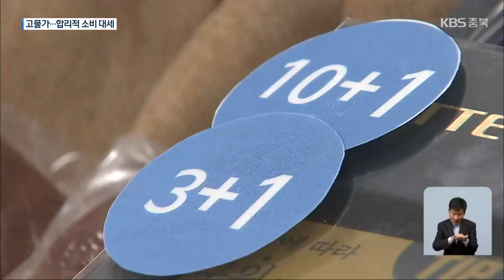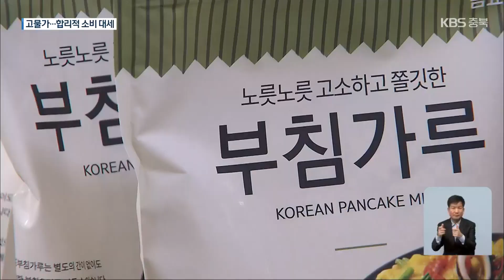고물가 속 추석 명절…합리적인 소비 늘어 / KBS 2022.09.09.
[앵커]

 어느 때보다 풍성해야 할 추석이지만 올해는 고물가 탓에 마음 놓고 선물 고르기도 쉽지 않은데요.

 값은 저렴하지만 알차고 실속있는 선물세트가 인기입니다.

 고물가 속 추석 풍경을 한성원 기자가 보도합니다.

 [리포트]

 대형 할인점의 추석 선물 코너입니다.

 가까운 분들께 고마움을 전하려는 마음은 변함없지만 올해는 마음껏 고르기 부담스럽습니다.

 전반적으로 물가가 올랐기 때문입니다.

 작은 혜택도 꼼꼼히 따져가며 신중하게 선물을 고릅니다.

 [이혜영/소비자 : "비싸서 고민이 되는데 만약에 혜택을 많이 주게 되면 살 것 같은 기분이에요."]

 이 대형 할인점의 경우 사전 예약으로 선물을 사면 물건값의 10%를 상품권으로 돌려줬는데, 올해 매출이 36%나 늘었습니다.

 충북 농산물로 꾸며 유통 마진을 줄인 선물세트도 인기가 좋습니다.

 모두 고물가 속 한 푼이라도 아끼고자 하는 소비자들 때문입니다.

 [우승호/소비자 : "청주 농산물이고 해서 많이 좋은 것 같아요. 저렴하게 구입하는 것 같아요."]

 차례 음식을 만드는 업체는 올해 더 바빠졌습니다.

 올해 추석 차례상 차림 비는 4인 가족 기준 평균 31만 8천 원, 지난해보다 6.8% 오른 것으로 조사됐습니다.

 하지만 이 업체의 차례상 가격은 4인 가족 기준 23만 원으로 직접 하는 것보다 저렴해 지난해보다 주문이 40%나 늘었습니다.

 재료 구입 비는 20% 늘었지만, 힘들어진 경기를 감안해 가격을 올리지 않은 덕분입니다.

 [박성혁/제사음식업체 실장 : "소매가가 많이 높다 보니까 소비자 분들께서 좀 부담스러우셨던 것 같아요. 그래서 저희한테 맡기시는 게 좀 더 합리적이라고 생각하신 것 같아요."]

 1년 중 가장 풍성하다는 추석, 하지만 올해는 고물가 속에 조금이라도 아끼고, 실속을 챙기는 합리적인 소비가 늘고 있습니다.

 KBS 뉴스 한성원입니다.

 촬영기자:김성은/그래픽:박소현